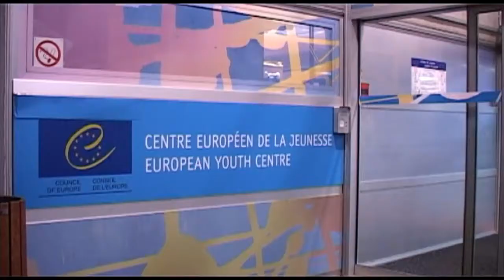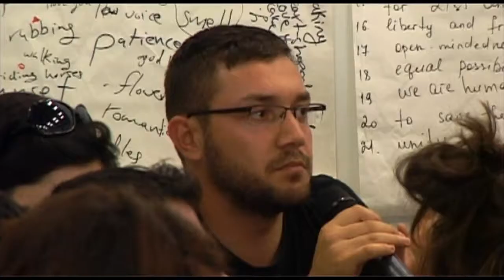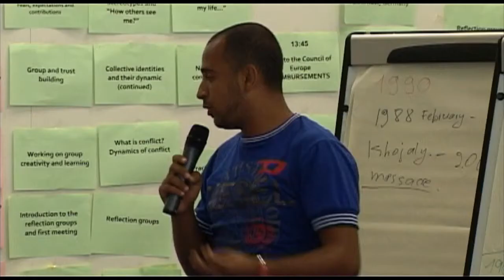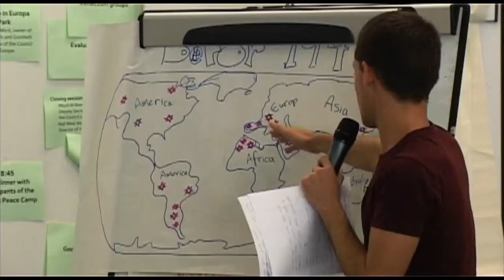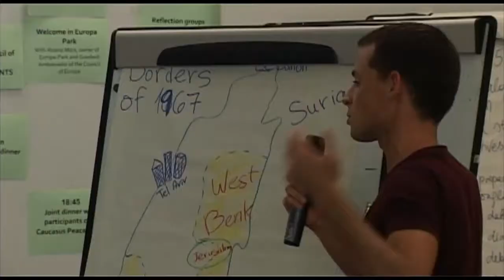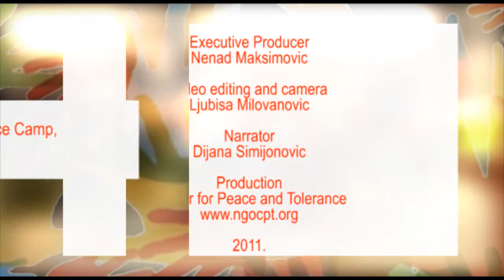Strasbourg Youth Peace Camp 2011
The 2011 edition of the Youth Peace Camp held at the European Youth Centre in Strasbourg, was a great success. The project brought together 42 young people from Armenia, Azerbaijan, Israel, Kosovo (different communities) and the Palestinian Authority allowing them to engaged in dialogue by living and working together.